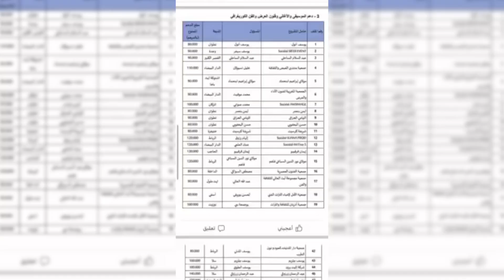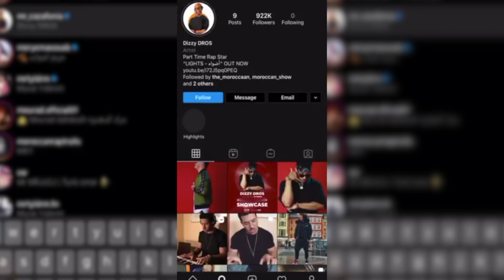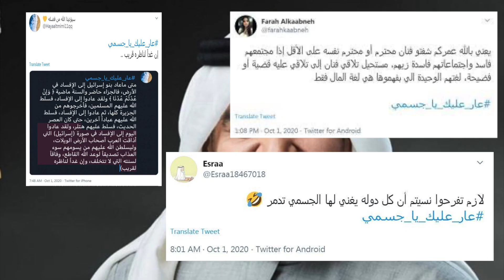عينك علفن:غضب من الدعم المالي للفنانين.مهاجمة ديزي دروس لنعمان لحلو.حسين الجسمي والتطبيع الإسرائيلي